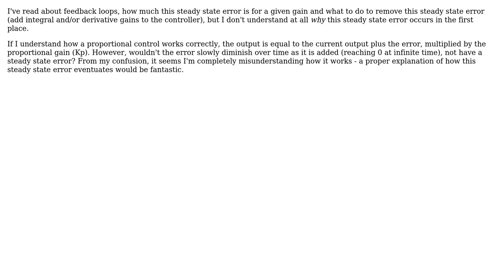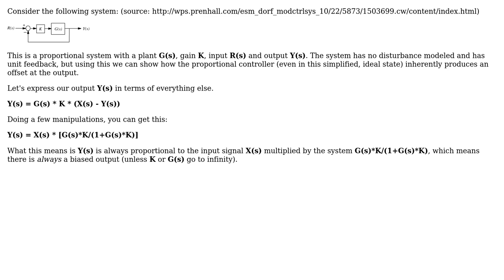Software Engineering: Why does a proportional controller have a steady state error? (2 Solutions!!)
Software Engineering: Why does a proportional controller have a steady state error?

With thanks & praise to God, and with thanks to the many people who have made this project possible! | Content (except music & images) licensed under CC BY-SA | Music | Images & others | With thanks to user Qantas 94 Heavy user Guy Sirton user Dan M. and the Stack Exchange Network Trademarks are property of their respective owners. You are responsible for your own actions.